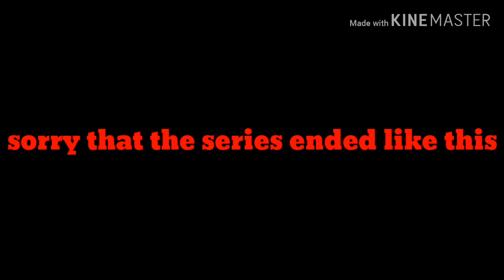MINECRAFT SURVIVAL HARDCORE EP THE END